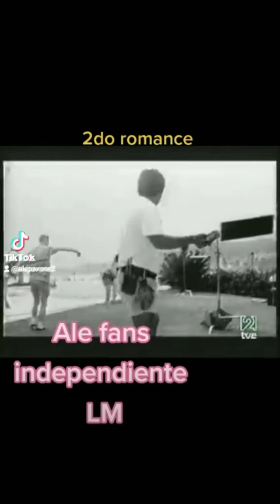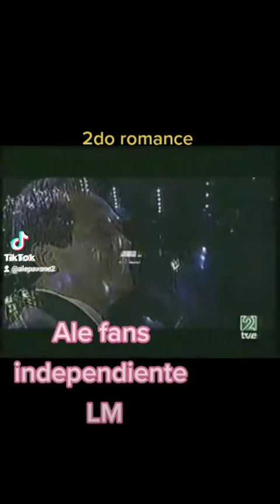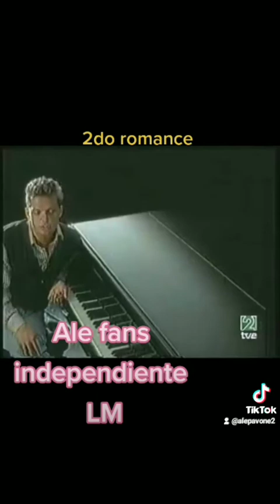anoversario 2do romance